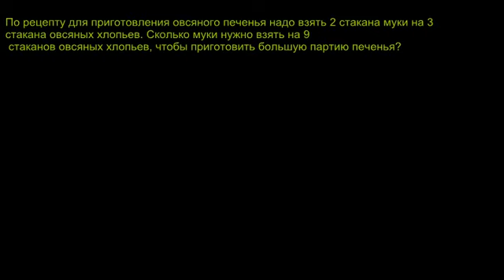Как найти неизвестный член пропорции (часть 2)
Данное видео показывает, как найти неизвестный член пропорции.

Это видео - русский перевод лекции "Find an Unknown in a Proportion 2" Академии Хана
This video is a translation of a Khan Academy lecture available
This video is a Russian dubbed version of Khan Academy "Find an Unknown in a Proportion 2".